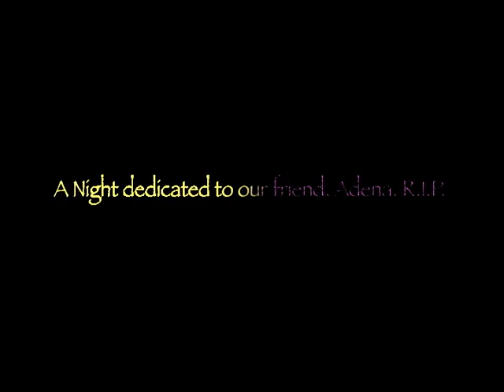TONY AT THE WAY OUT. dec. 21 2010 dv